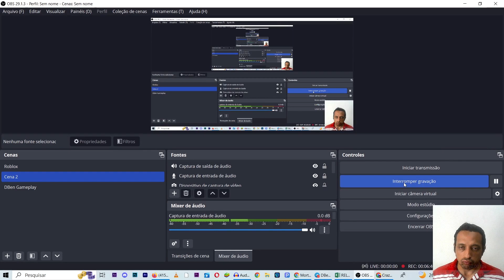Vou SORTEAR 3 FORMIGAS, VALE A PENA TER FORMIGA NFT NO CRAZY ANTS?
Nesse vídeo eu mostro a diferença entre você jogar com uma Formiga NFT, mostro quais são os benefícios de ter uma NFT.